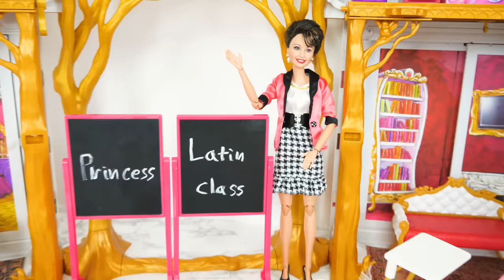Royal School life of Princess Dolls & Barbie Prinzessin Schule École de princesse boneka Barbie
Princess Dolls & Princess Barbie go to Royal School
Das königliche Schulleben von Prinzessinpuppen und Barbie
Vie Scolaire royale des poupées Princesse et Barbie - École de princesse
Kehidupan sekolah kerajaan putri boneka Barbie : Sekolah boneka putri

This video is made for a General Audience and not “directed to children” within the meaning of Title 16 C.F.R. §312.2, and is not intended specifically for children under 13 years of age. Funfun Toy Doll TV does not collect any information from children under 13 years of age and expressly denies permission to any third-party seeking to collect information from children under 13 years of age on behalf of Channel.